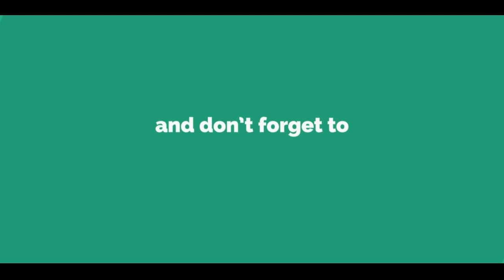Zindagi Pyar Ka Geet Hai || Banjo Cover || Devendra Ojha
Song: Zindagi Pyar Ka Geet Hai
Movie: Souten(1983)
Banjo: Devendra Ojha
Video & Editing: Roopak Ojha
Karaoke: Sudhir Jha